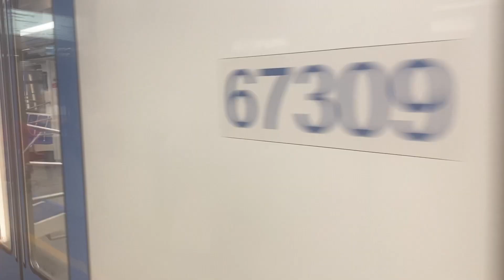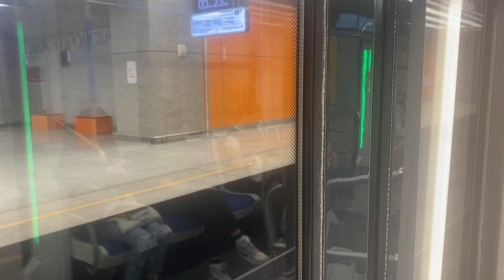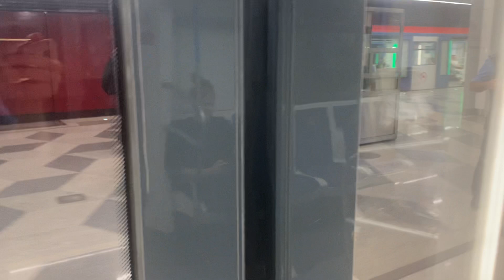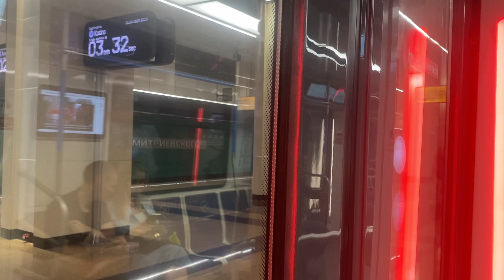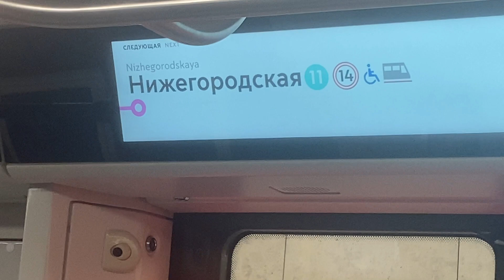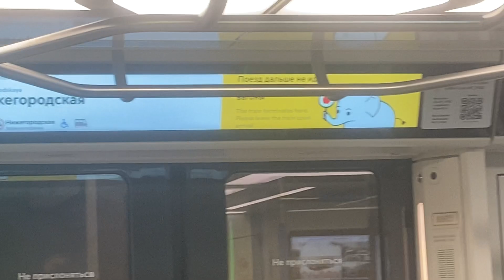Московский метрополитен Некрасовская линия туда и обратно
Всем привет! Дорогие друзья с вами снова Good игрок и мы продолжаем ездить на московское метро сегодня у нас Некрасовская линия мы с вами снова поедем на поезде 81-765.4 Москва от станции Нижегородская до станции Некрасовка и обратно от станции Некрасовка до станции Нижегородская.
Станции + переходы:
Нижегородская - БКЛ, МЦК и Железнодорожная платформа
Стахановская
Окская
Юго-Восточная
Косино - переход на станцию Лермонтовский проспект ТКЛ
Улица Дмитриевского
Лухмановская
Некрасовка
Дикторы:
Алексей Россошанский
Юлия Романова-Кутьина